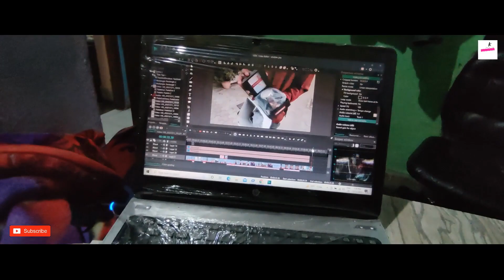शौर्य यात्रा 2022 | Bajrang Dal Hazaribagh | Mini Ram navami 🚩| Shaurya Yatra 2022 Hazaribagh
We Do not Wish to make any Commercial Use of this & Intended to Showcase the Creativity Of the Artist Involved.* *The original Copyright(s) is (arejio) Solely owned by the Companies/Original-Artist(s)/Record-label(s).All the contents are intended to Showcase the creativity of the artist involved and are strictly done for promotional purposes.* *DISCLAIMER: As per 3rd Section of Fair use guidelines Borrowing small bits of material from an original work is more likely to be considered fair use.